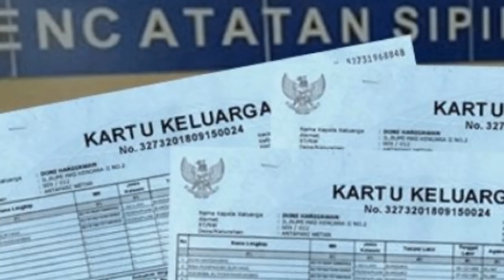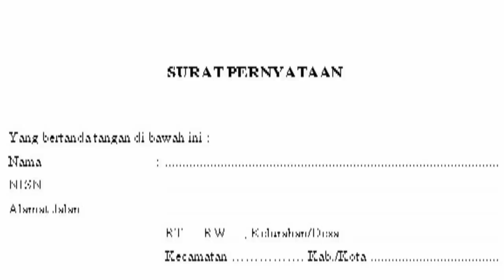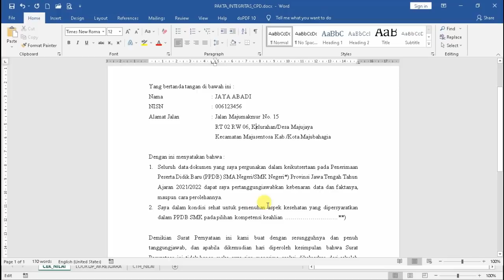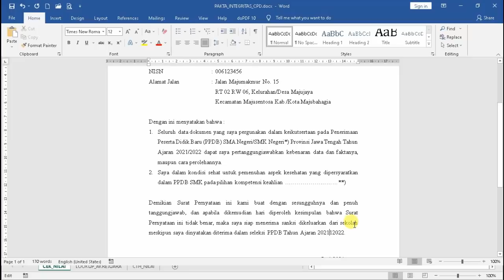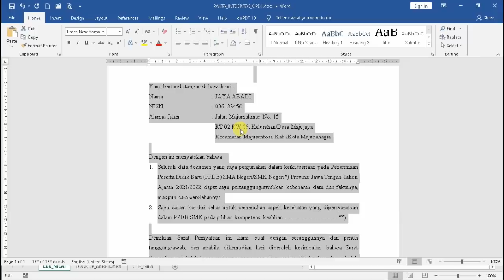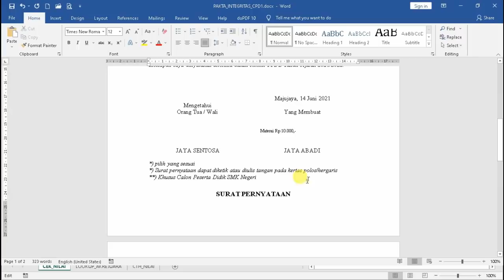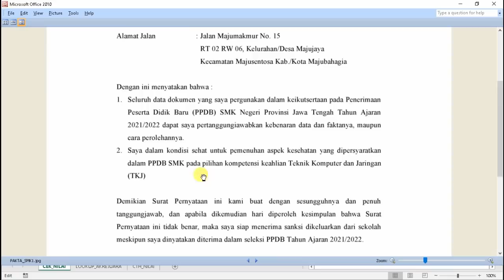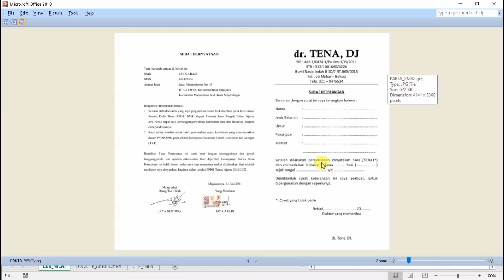Membuat Surat Keterangan Integritas Data PPDB SMA/SMK Negeri Provinsi Jawa Tengah 2021/2022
gabung grup telegram ppdb jateng 2021/2022 untuk berdiskusi (mohon maaf saat ini admin slowrespons untuk menjawab satu persatu komentar karena pelayanan ppdb)

Sejak pertama kali dibuka jadwal ajuan akun, format surat keterangan integritas data indi diganti yang baru

Surat pernyataan integritas data itu merupakan surat penting yang berkekuatan hukum dan mewakili berkas-berkas lain yang diunggah di sistem PPDB SMA/SMK Negeri Provinsi Jawa Tengah Tahun Pelajaran 2021/2022. Artinya berkekuatan hukum, bila mana ada berkas-berkas yang lain tidak sesuai dengan kenyataan, atau tidak sesuai dengan bukti fisik yang ada. Maka apabila ada ada calon peserta didik melakukan hal tersebut akan dikenai sanksi yaitu Bagi Peserta Didik yang diterima maka akan oleh Satuan Pendidikan, meskipun yang bersangkutan diterima dalam proses seleksi. Dan tentunya sanksi itu diberikan berdasarkan hasil evaluasi sekolah bersama dengan Komite Sekolah dan Cabang Dinas Pendidikan di wilayah masing-masing, sesuai dengan ketentuan peraturan perundangan-undangan.